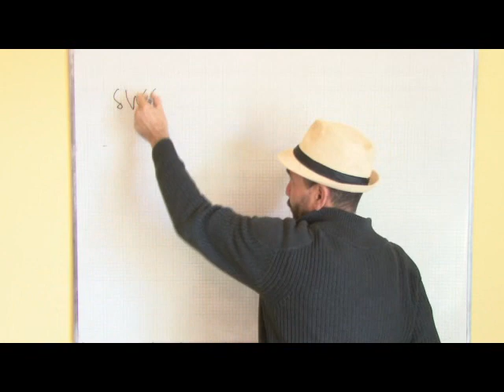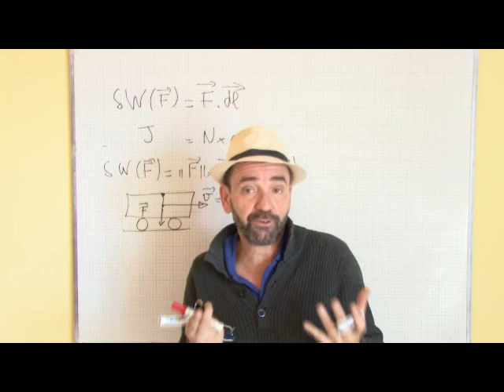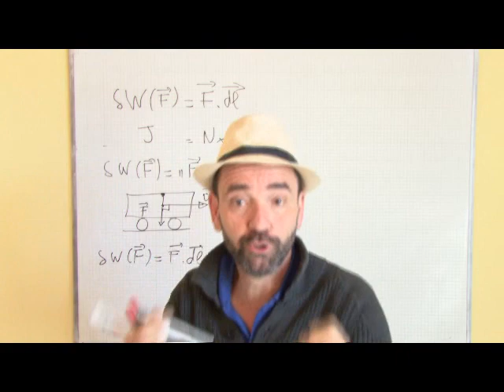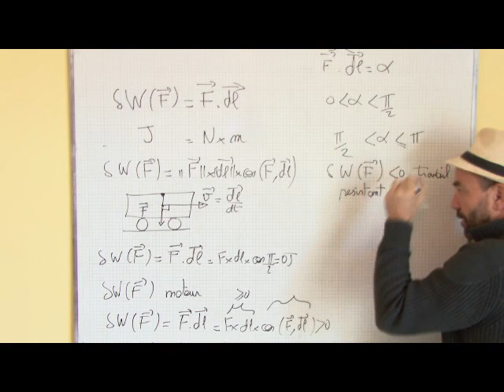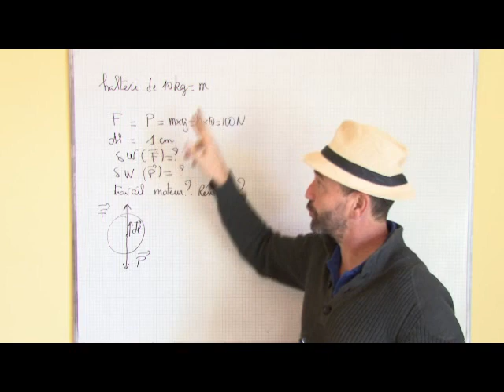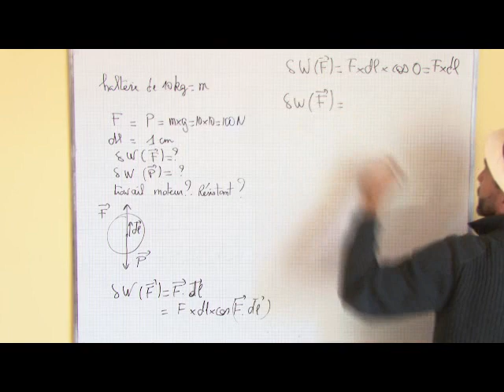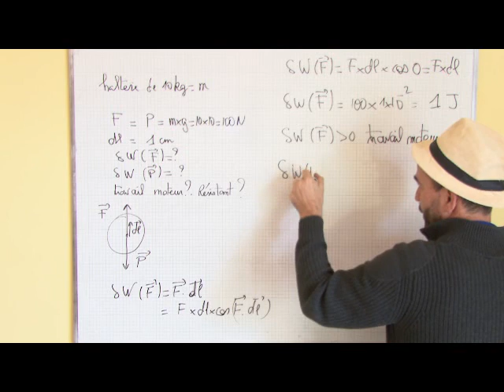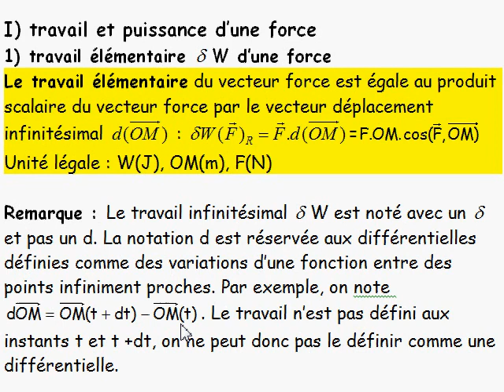puissance, énergie, travail / I-1 travail élémentaire d'une force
filtrage linéaire
1) fonction de transfert
2) diagramme de bode
3) filtre du premier ordre
4) filtre du second ordre
5) gabarit